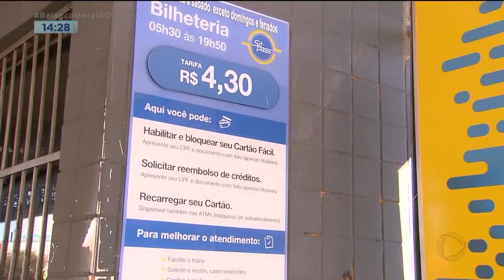TRANSPORTE COLETIVO: MP TENTA IMPEDIR MUDANÇAS NA FORMA DE CALCULAR TARIFA DE ÔNIBUS.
A TARIFA DO TRANSPORTE COLETIVO É DE 4 REIAS E 30 CENTAVOS. UMA DAS MAIS CARAS NO BRASIL. DE OLHO NESSE VALOR E NA QUALIDADE DOS SERVIÇOS PRESTADOS PELAS EMPRESAS DE ÔNIBUS, O MINISTÉRIO PÚBLICO PROTOCOLA UMA AÇÃO CIVIL PÚBLICA PRA IMPEDIR QUE EMPRESAS MUDEM A FORMA DE CÁLCULO PAGA HOJE PELA TARIFA.